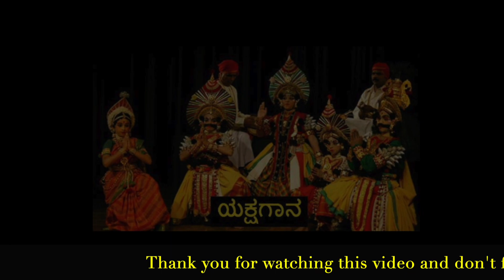ರಾಘವ ನೀ ಎನ್ನಾ ಬಿಟ್ಟು by ರವಿಚಂದ್ರ ಕನ್ನಡಿಕಟ್ಟೆ | ಗಾನವೈಭವದ (ತೆಂಕು-ಬಡಗು) ಹಾಡುಗಳು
ಕೃಪೆ/ Source and Credit to my friend Mr.Hareesh Kolthige | ಹರೀಶ್ ಕೊಳ್ತಿಗೆ

ಶಾರದಾಂಬಾ ಯಕ್ಷಗಾನ ಕಲಾ ಸೇವಾ ಟ್ರಸ್ಟ್(ರಿ)ಪಂಜ ಇದರ ವತಿಯಿಂದ ದಿನಾಂಕ 10/11/2020ಮಂಗಳವಾರ ಇಲ್ಲಿ ನಡೆದ ಗಾನವೈಭವದ (ತೆಂಕು-ಬಡಗು) ಹಾಡುಗಳು.

ರಾಘವ ನೀ ಎನ್ನಾ ಬಿಟ್ಟು

ಭಾಗವತರು :-  ರವಿಚಂದ್ರ ಕನ್ನಡಿಕಟ್ಟೆ‌
ಮದ್ದಳೆ:- ಚೈತನ್ಯ ಪದ್ಯಾಣ
ಚೆಂಡೆ :- ಶಿತಿಕಂಠ ಭಟ್ ಉಜಿರೆ‌

ಧ್ವನಿಸುರುಳಿ : ಹರೀಶ್ ಕೊಳ್ತಿಗೆ
ಧ್ವನಿ ವರ್ಧಕ : ಚಂದ್ರ ಸೌಂಡ್ಸ್ ಪಂಜ

ಕೃಪೆ/ Source/Credit to my friend Hareesh Kolthige | ಹರೀಶ್ ಕೊಳ್ತಿಗೆ